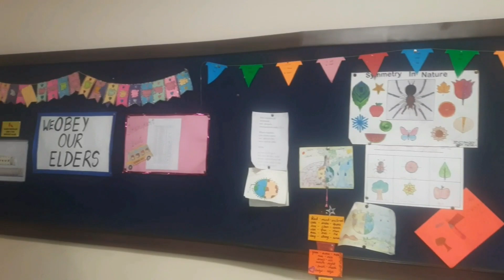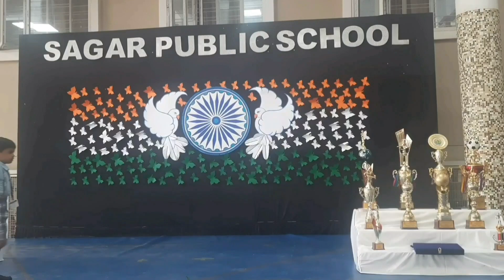माता_पिता और शिक्षक का बहस vlog video school maa tujhe salam#channel#page